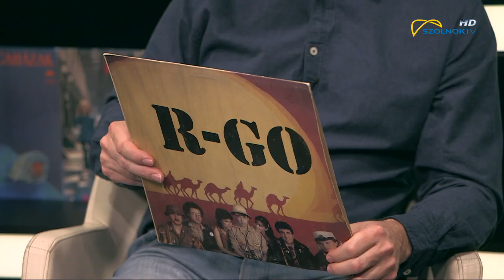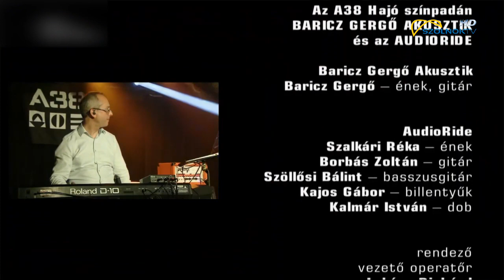Szolnoki Zenevonat 2021.03.14.